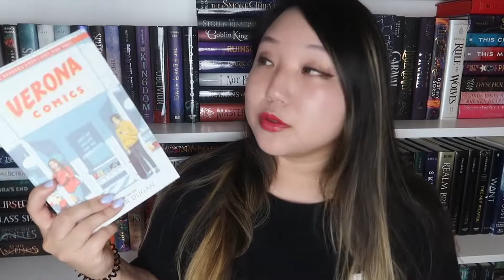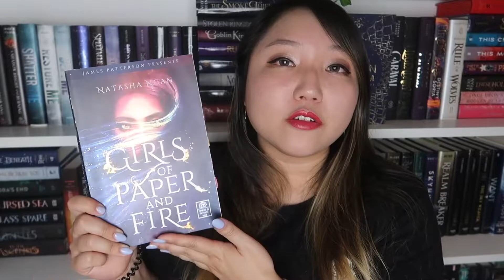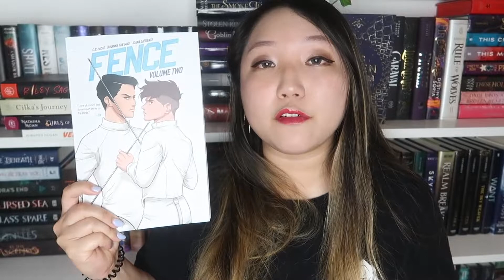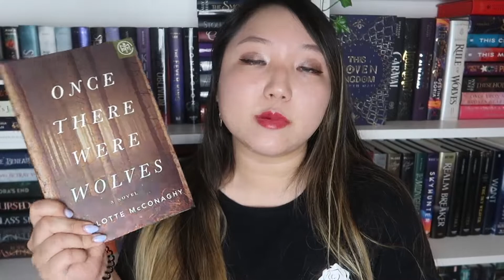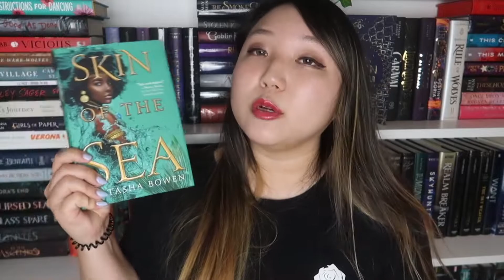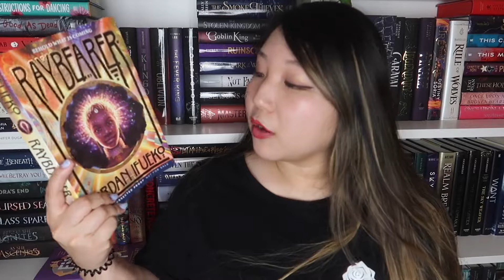april wrap up | best reading month so far thanks to the magical readathon orilium | 20 books read